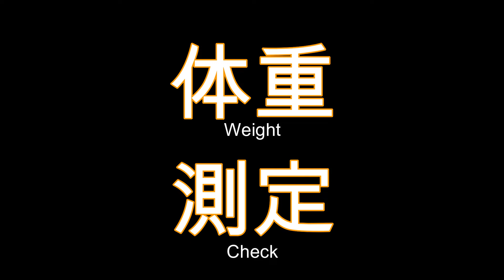第22回 猫ラジめいくうちゃんねる きなこの大冒険 生後25日目【メインクーン動画】Maine coon movie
新居二日目　成長株のきなこは大冒険を始める
Day two for new house. Kinako has great interests to
all new world.Is he reckless or...?
25 days after birth.

　　　ホル（牛）        2020/03/06
　　　シン（デレラ）2020/03/06
　　　信玄餅                2020/03/06

BGMはTBSラジオFine!!でオンエアした作品の

メインヴォーカル抜き使用しています

Today's song is "24 hours"
Ending one is"Lemon melon ichigo blue hawaii"